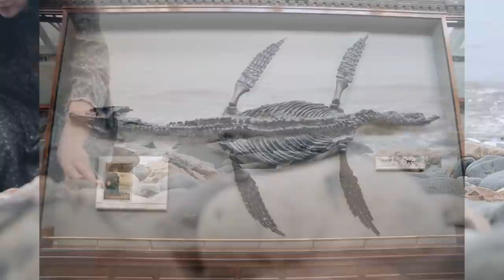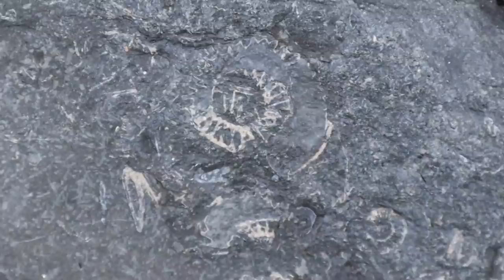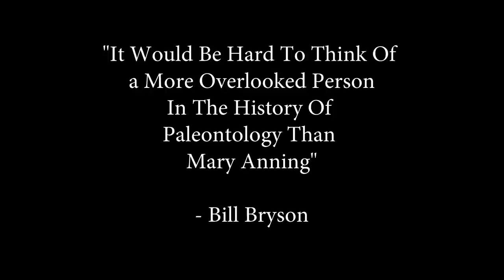We Found A PLESIOSAUR VERTEBRAE! Fossil Hunting In Mary Anning's Footsteps In Lyme Regis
This day of Mudmas we follow in the footsteps of Mary Anning. We went to explore and look for fossils in Lyme Regis. We think we found a very rare Plesiosaur vertebrae! Come with us to hear the story of Mary and watch us find some amazing things!